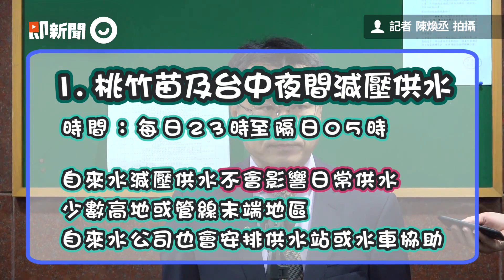缺水！桃竹苗部分農田停止供灌 蔡英文啟動三措施呼籲節約用水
影片來源：記者 陳煥丞 拍攝

全民共同抗旱　蔡英文宣布啟動三措施籲節約用水